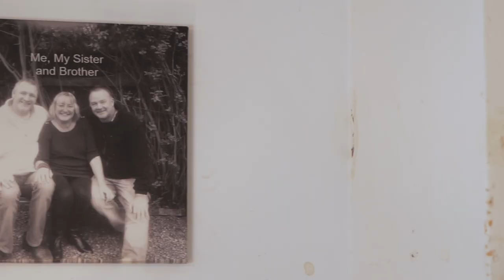The REAL Cost of Tool Theft…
Two weeks before I did DIY SOS, I lost my dad and my sister in the same week to cancer. On DIY SOS, I was doing a job for a person who was actually suffering from cancer.

“To take that in at the same time, and do the job for these people, and then have my tools stolen … you could have struck me down. I almost fell to my knees.”

Bret Bradford, Landscape Gardener from Telford, had his tools stolen whilst he was volunteering for the television programme DIY SOS. In total over the course of his career, Bret has lost over £30,000 to tool theft.

With  @Simply Business